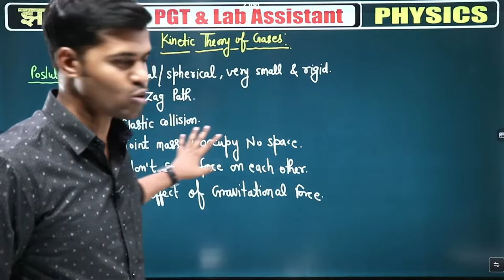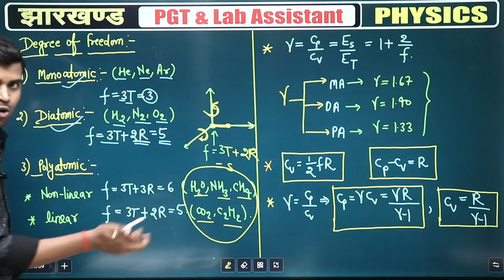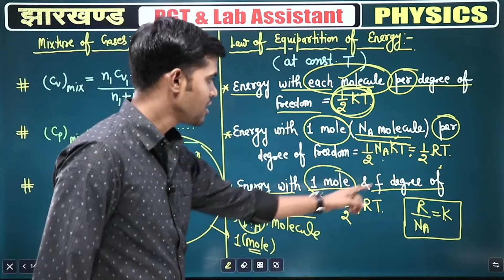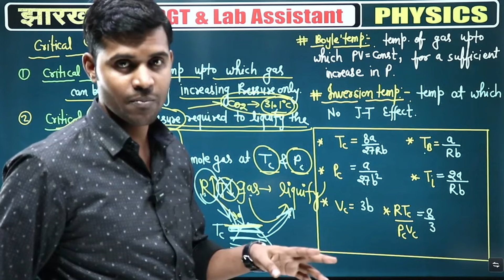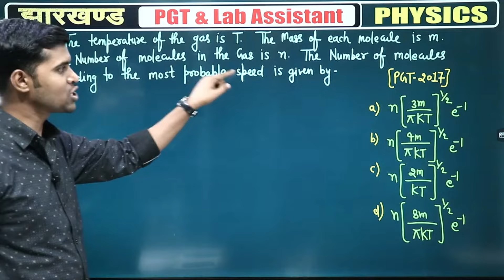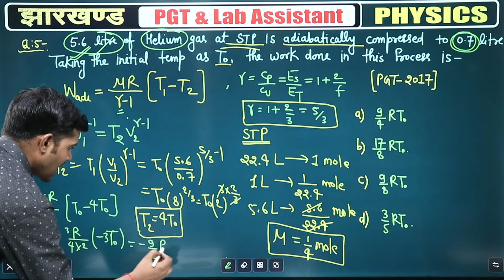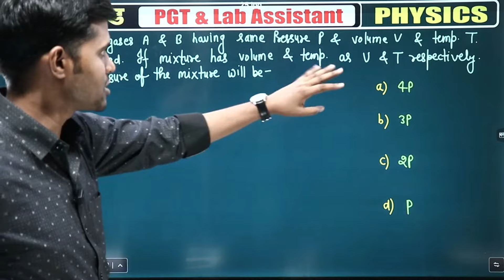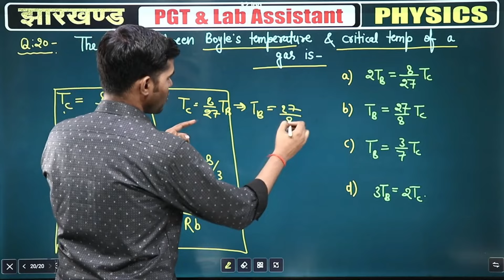आरम्भ बैच || JSSC PGT || Thermal PhysicsL-05|| Numericals on Kinetic Theory OF Gases...